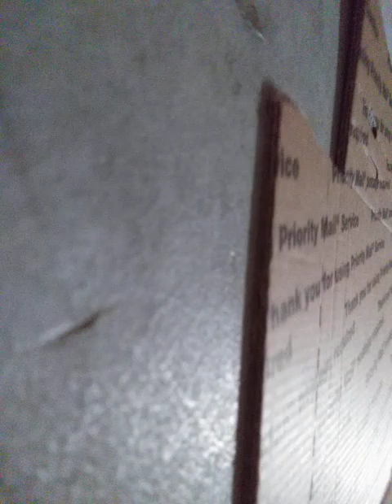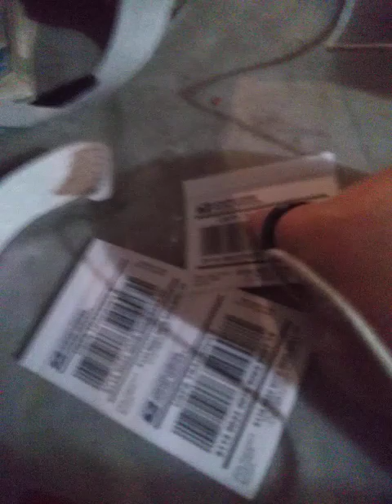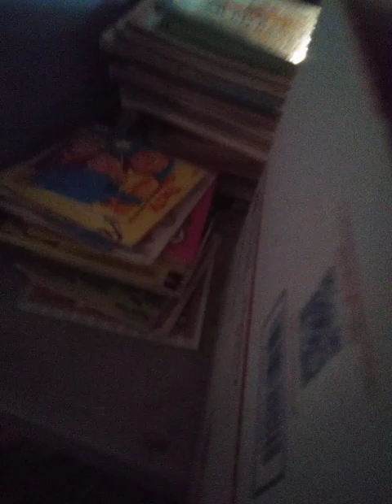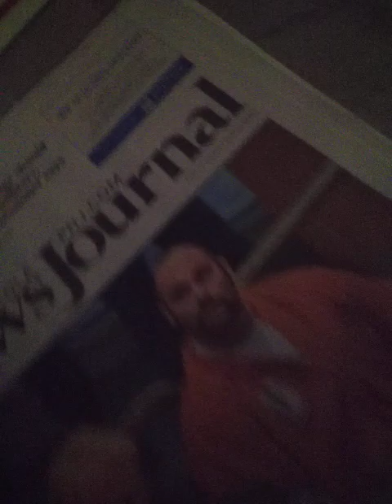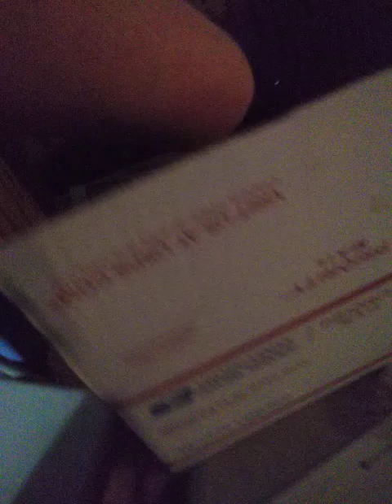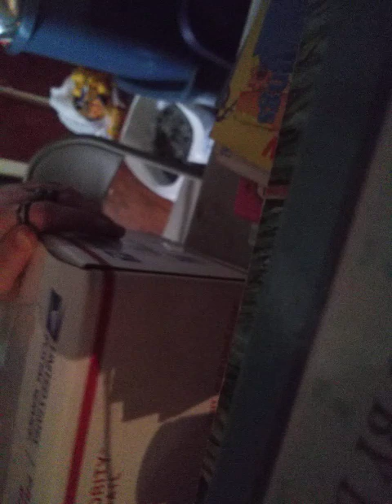sold some Items on eBay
McDonald's Chronicles of Narnia Mr Tumnus #2 and Aslan #7